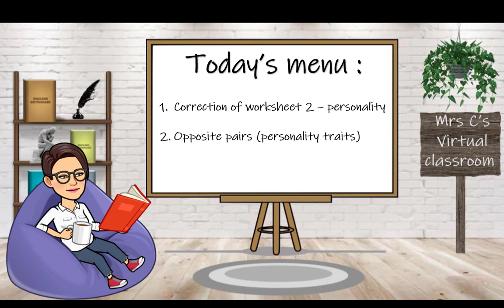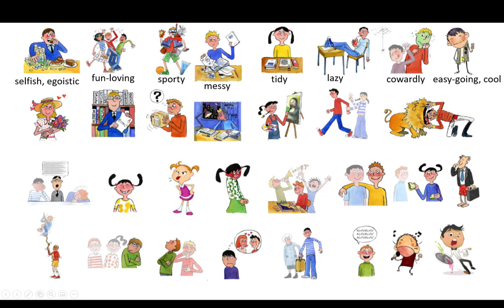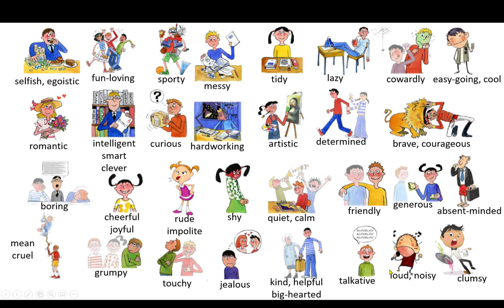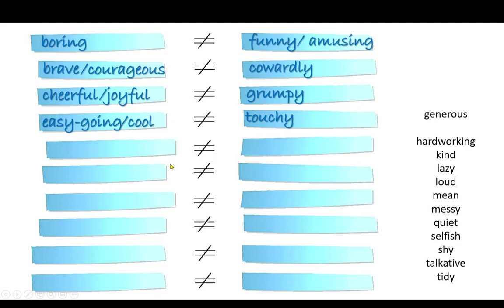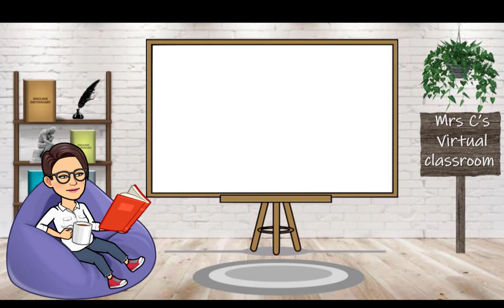AP personality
Correction de la worksheet et travail sur les opposés